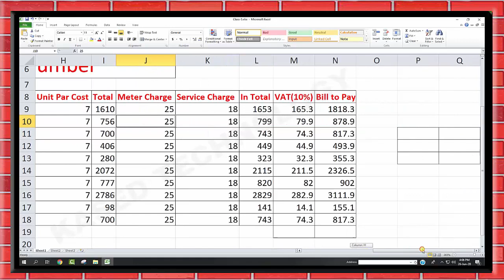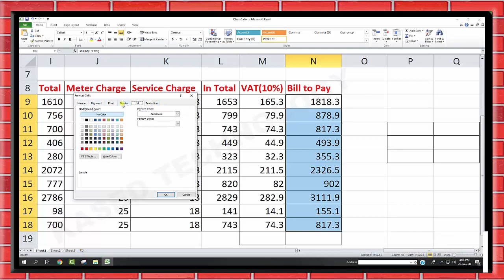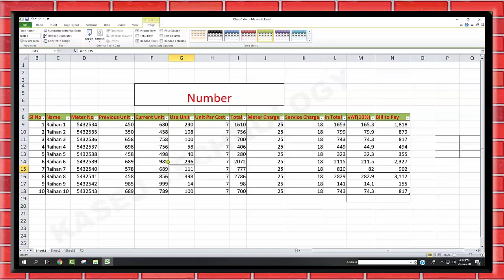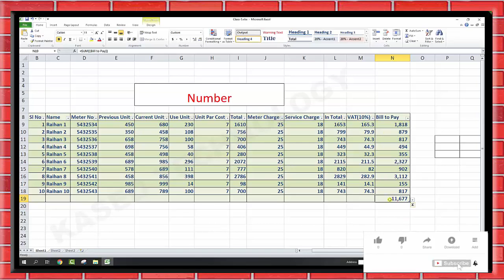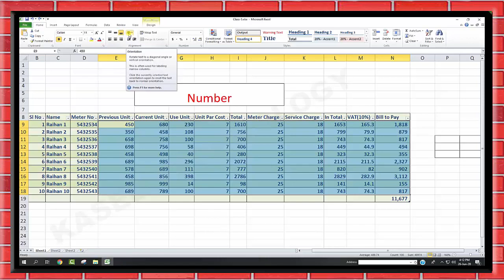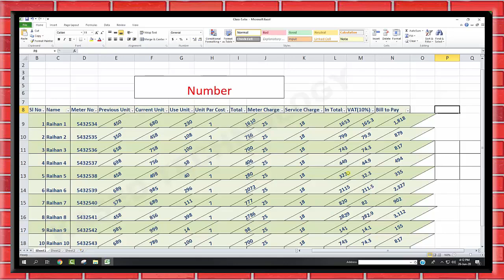How to create data table and currency in ms excel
How to make logo design in MS Word for all
This Channel teach you Different types of computer tutorials likes
*Microsoft Word
*Microsoft Excel
*Microsoft Power Point
*Adobe Photoshop
*Adobe Illustrator
*Networking
*Hardware
*Android Helps etc.
So stay with Our Channel for Gather Technological Knowledge.

আপনি যদি এই ধরনের আরও ভিডিও পেতে চান তাহলে আমাদের চ্যানেলে গিয়ে দেখতে পারেন।
অথবা প্লেলিস্টে গিয়ে দেখতে পারেন।

এই ধরনের ভিডিও পেতে আমাদের সাথেই থাকুন।
ধন্যবাদ।